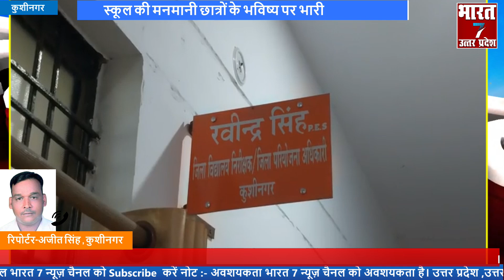कुशीनगर मे इंटर कालेज मे 100 छात्रो के साथ खिलबाड़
bareilly firing news
rpf firing
train firing
video of firing
news firing on train
news latest news
latestnews news india
update crime latest news
news latest news
bareilly braking news
breaking news
shocking news
trending news
up latest news
latest news up
latest news of bareilly
bareilly latest news today
today latest news
crime patrol